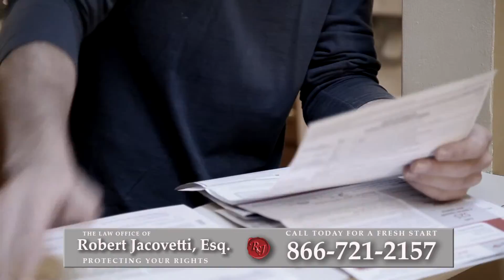Foreclosure Attorney Ardsley, NY | Short Sale Lawyer